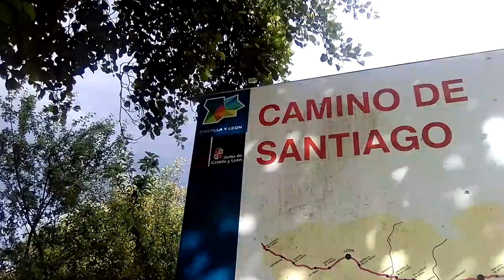Camino de Santiago Sitio muy bonito junto Río Las Lamas en Las Herrerías LEÓN CASTILLA Y LEÓN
1 julio 2018 Este lugar me encanto, llegue andando a el desde Vega de Valcarce. El día estaba a ratos lluvioso y a ratos soleado así que decidí quedarme allí por que hay unos asientos grandes bajo techo.
También hay una fuente de agua potable, merenderos y barbacoas.
El paisaje me encanto, el ruido del arroyo y sus aguas claras me cautivaron.
En el arroyo me bañe. Y dormí esa noche en los asientos con mi esterilla y el saco de dormir.
Fue un día de relajación total.
El río se llama RÍO LAS LAMAS

EL LUGAR EXACTO ES ESTE
42°40'17.6"N 6°59'04.0"W
42,6715430, -6,9844550

Las Herrerías
24526, León

Las Herrerías es una localidad del municipio de Vega de Valcarce en la comarca leonesa del Bierzo. Se encuentra situada al oeste de la capital municipal, en el valle del río Valcarce y a unos 675 metros de altitud. Su población, en 2013, es de treinta y nueve habitantes.

La localidad la conforman tres barrios, Las Herrerías, Hospital y algo más distanciado el barrio de San Julián.

El camino de Santiago pasa por Las Herrerías. Existe albergue para peregrinos y también hay otros alojamientos, varios restuarantes, bares...

Facebook ALAMILLO LOCO 1983
Gracias !!!